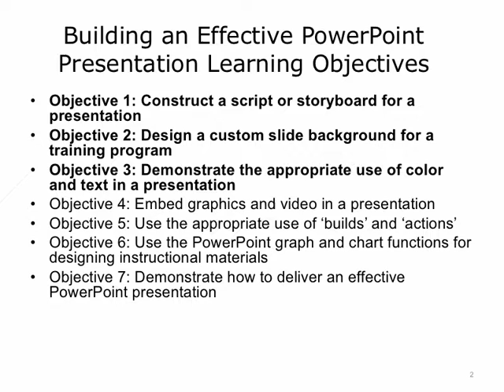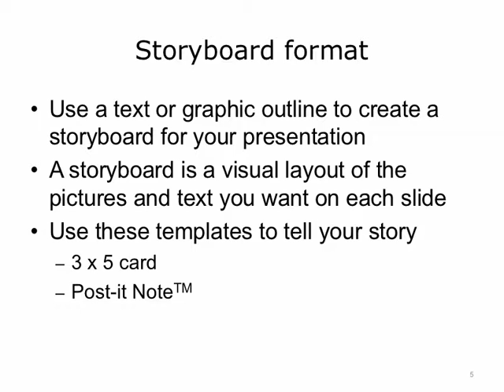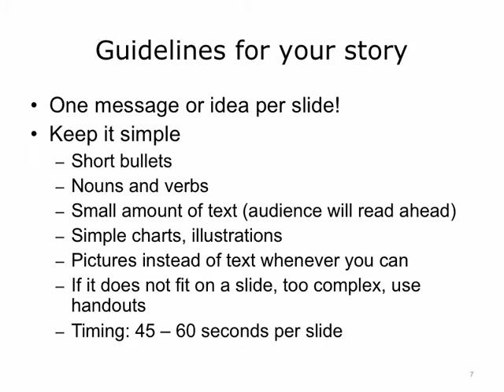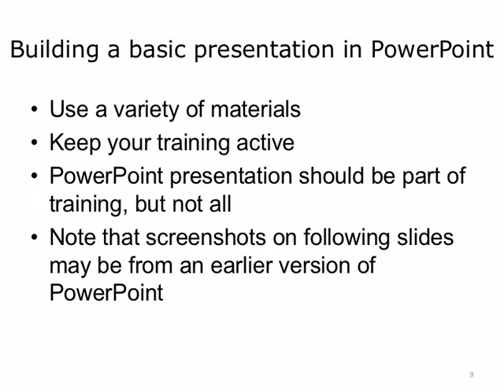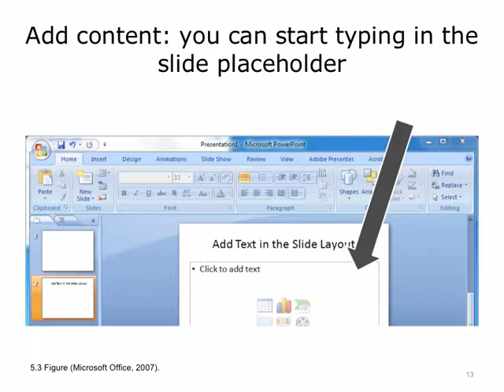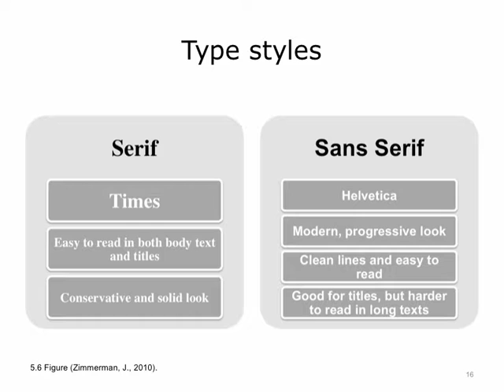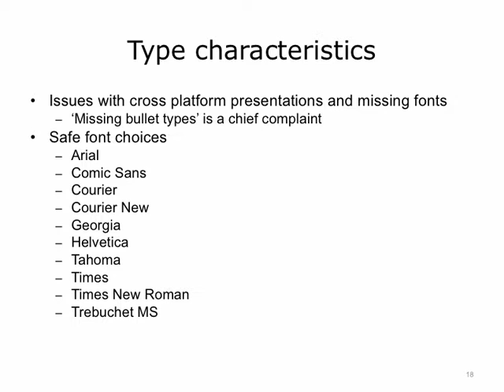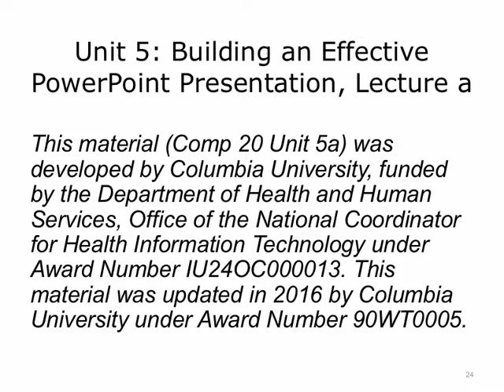ONC Component 20 Unit 5 Lecture a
Component 20: Training and Instructional Design

Unit 5: Building an Effective PowerPoint Presentation

Lecture a: Design, Scripting, Storyboarding, Color, Text, and Multimedia

Description: Welcome to Training and Instructional Design. This will be a lecture on building an effective PowerPoint presentation. This is lecture a.
The learning objectives for the building an effective PowerPoint presentation unit are: number one, constructing a script or storyboard for a presentation; number two, designing a custom slide background for a training program; number three, demonstrating the appropriate use of color and text in a presentation; number four, embedding graphics and videos in a presentation; number five, demonstrating the appropriate use of ‘builds’ and ‘actions’; number six, using the PowerPoint graph and chart functions for designing instructional materials; and seven, demonstrating how to deliver an effective PowerPoint presentation.

Summary: You should be able to use the principles of effective PowerPoint design (given a particular training program and learner population) through the following objectives: number one, constructing a script or storyboard for a presentation; number two, designing a custom slide background for a training program; and number three, appropriately using color and text in a presentation.